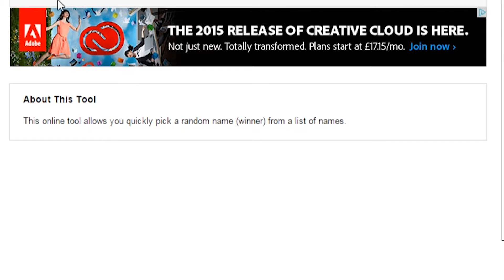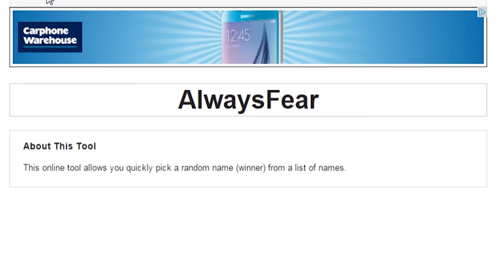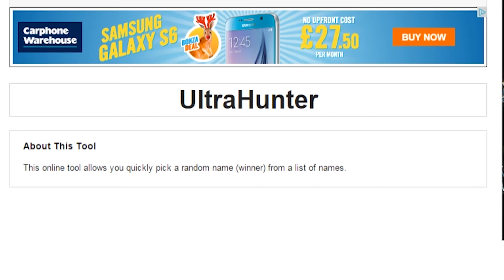Factions ~ GIVE-AWAY RESULTS!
ThunderDucks: mc.thunderducks.net
If you enjoyed please leave a like down below, drop a comment and give it a share with your fabulous faced friends! I will cya next time guys, PEACE!